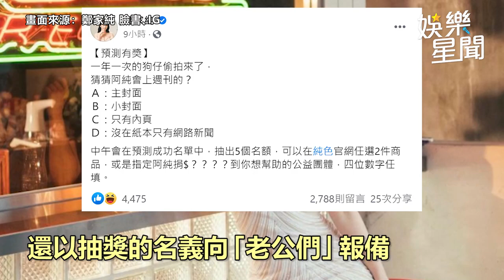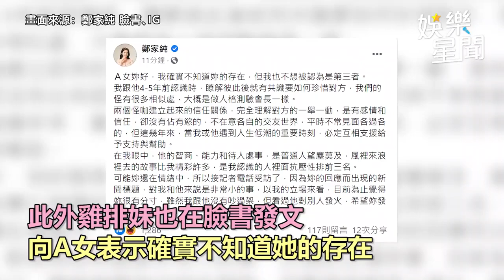被控當小三！雞排妹反嗆正宮「到此就好」：我看過他發火｜娛樂星世界